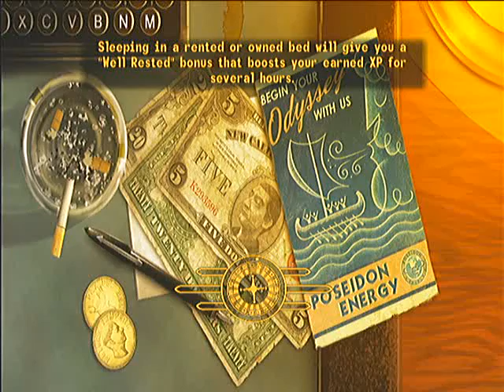Fallout New Vegas part 1